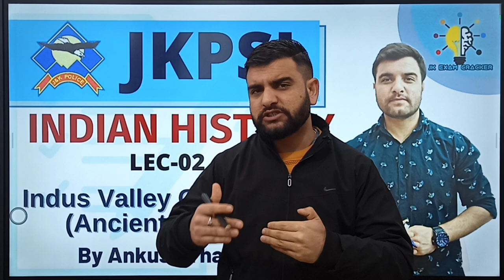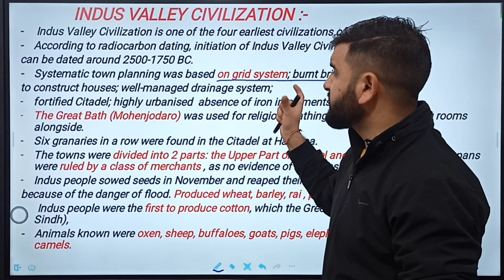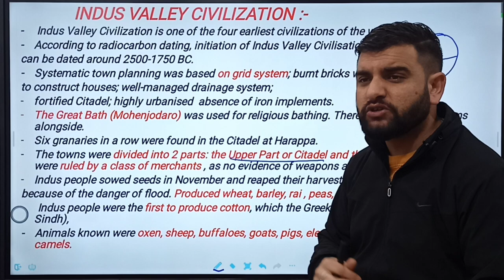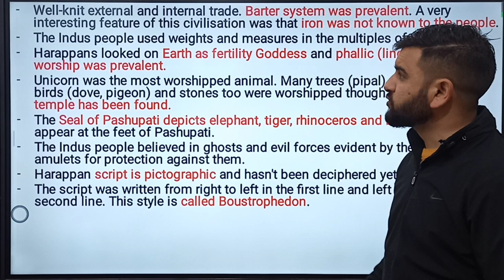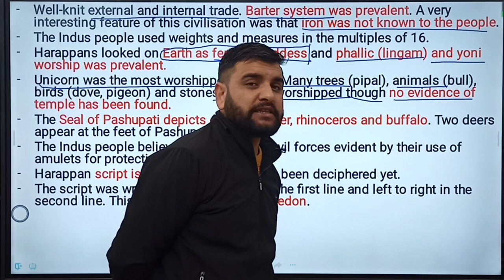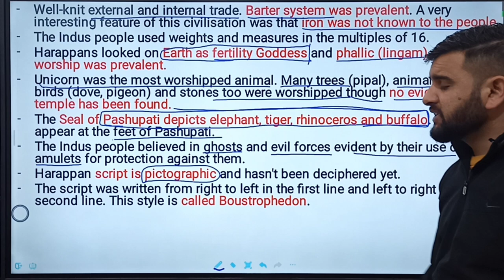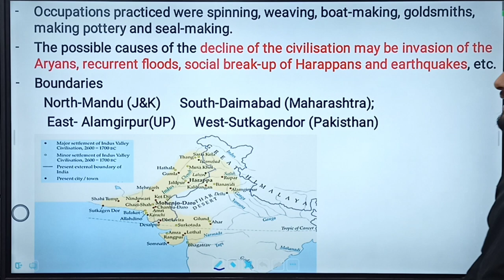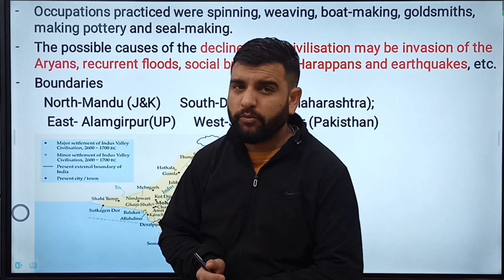INDUS VALLEY CIVILISATION (ANCIENT HISTORY) LEC-03 || INDIAN HISTORY & FREEDOM STRUGGLE | JKPSI 2021